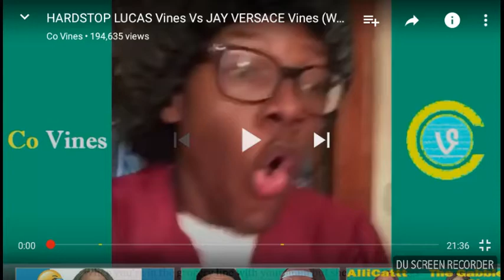Hardstop Lucas vs Jay Versace reaction but reacting to the hardstop lucas vines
LMAO
He's too da*m funny